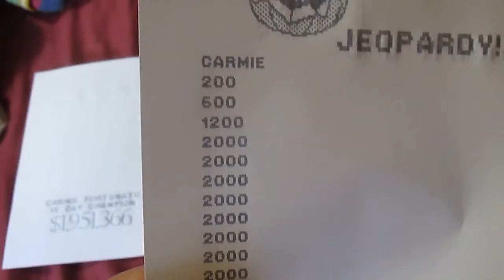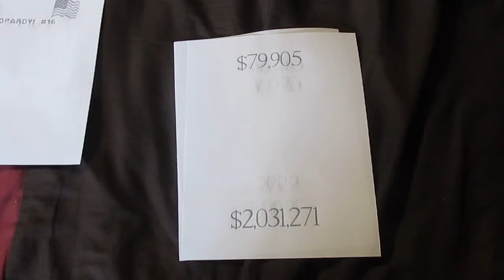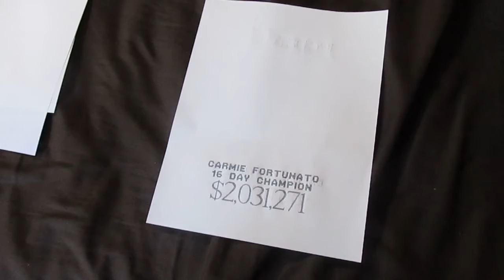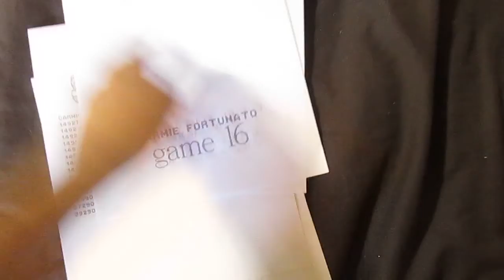carmie fortunato on jeopardy! #16 on printmaster plus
game 16 - carmie fortunato scores $79,905 - 16 day champion: $2,031,271